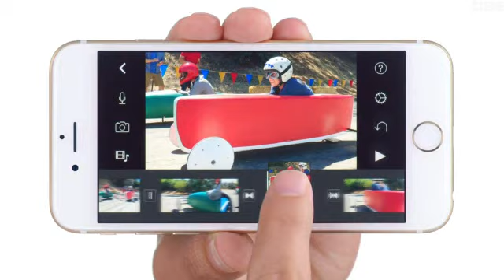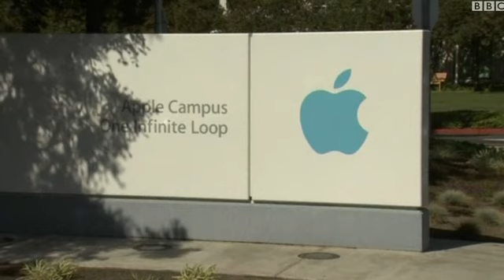آیفون شش؛ پر سودترین محصول شرکت اپل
این روزها برای بسیاری بیشتر از اینکه یادآور نام میوه باشد، تلفن همراه و تبلت را در ذهن مجسم میکند. شرکت اپل، که به غول تکنولوژی تبدیل شده، گفته در سه ماهه آخر سال گذشته میلادی ۱۸ میلیارد دلار سود داشته.